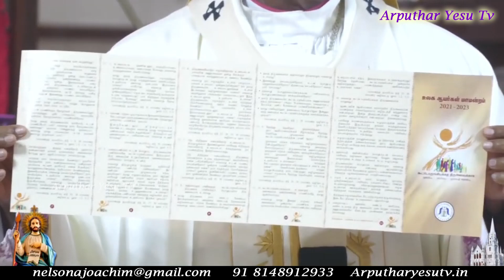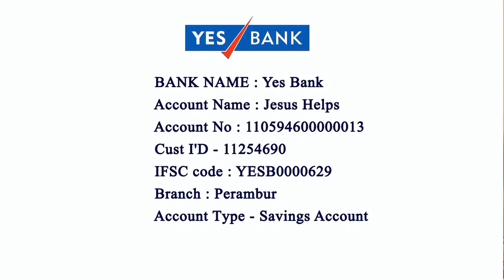Schedule read by Rev. Fr. Vincent Chinnadurai at உலக ஆயர்கள் மாமன்றம் 2021-2023 Santhome 18-10-2021